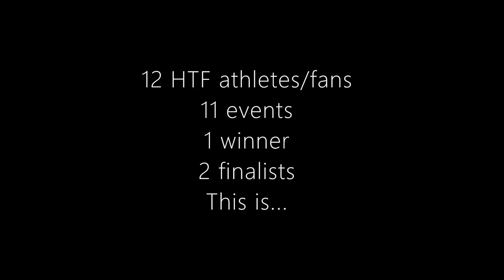Fan Happy Tree Friends Algodecathlon: Intro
This is Fan Happy Tree Friends Algodecathlon Intro!